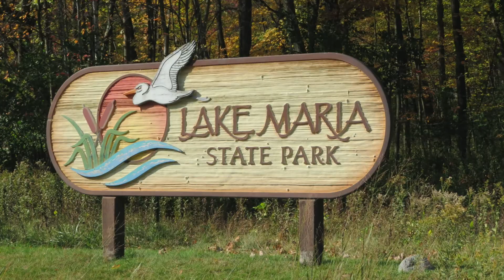LAKE MARIA MN State Park - BACKPACK OVERNIGHT: Early Oct. w/ Jess & Surly (the adventure hound)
Make Sure it's 1080p!  Come join two friends and an adventure hound to Backpack site #8 (B8) in Lake Maria (Mariah) MN State Park for an overnight parley with some Grilled Chicken Parm Sandwiches.  A beautiful Fall day in the park with a fantastic site with views and solitude awaited us on a warm October Day in this charming West-Central Minnesota.